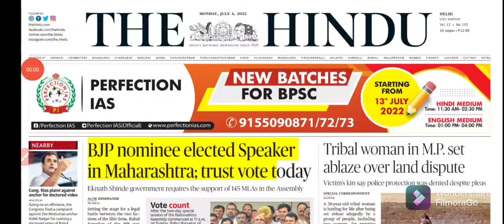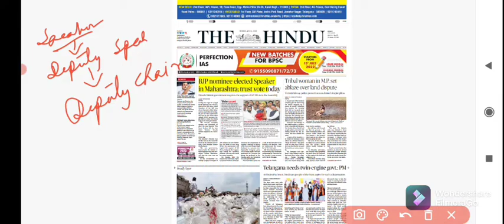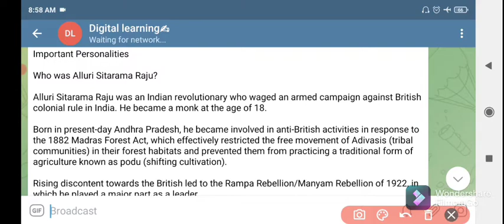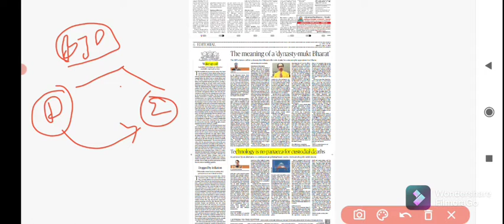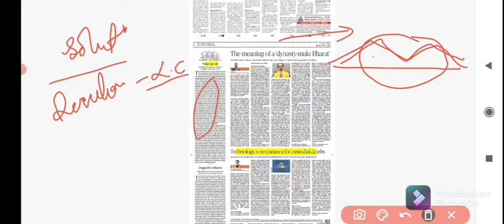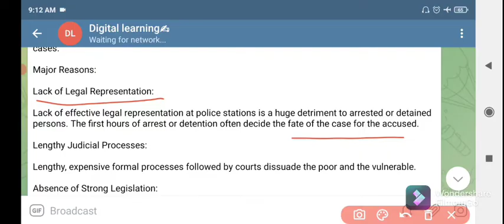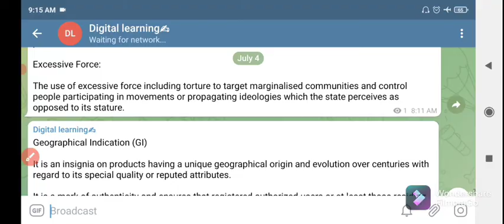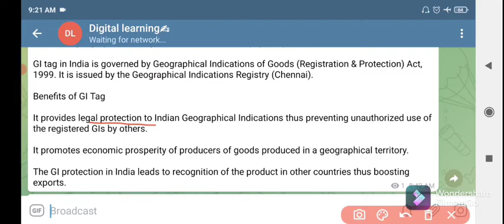The Hindu Newspapers Analysis in Manipuri, 4 July 2022